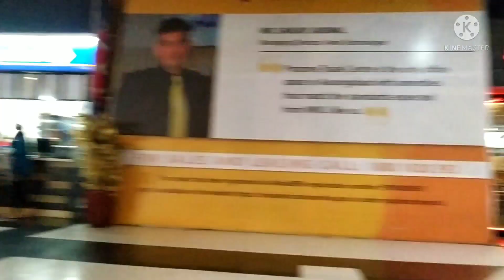Going to prozon mall with my brother